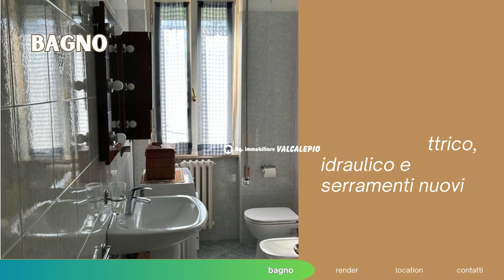SARNICO Lago d'Iseo comodo appartamento in centro!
Trilocale di mq. 85 al 3° piano parzialmente ristrutturato, con 2 balconi e garage, in zona centralissima a Sarnico! Ideale per te che cerchi una casa per le vacanze, a due passi dal lungolago e con tutte le comodità, negozi e caffè sotto casa!